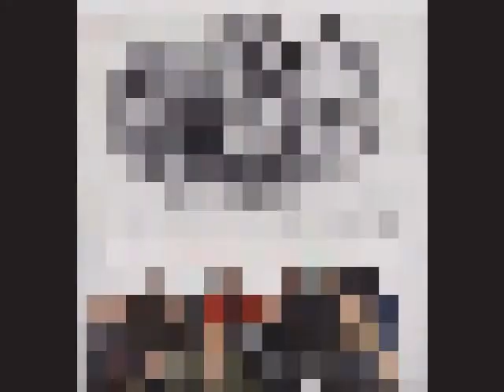IKING PRIDE VS. YOUNG MONEY-FEELIN' LONELY